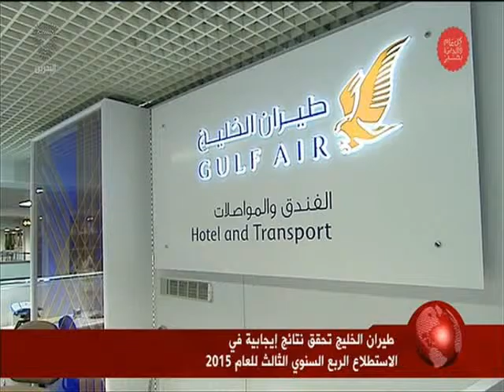البحرين : النشرة الاقتصادية 24-12-2015